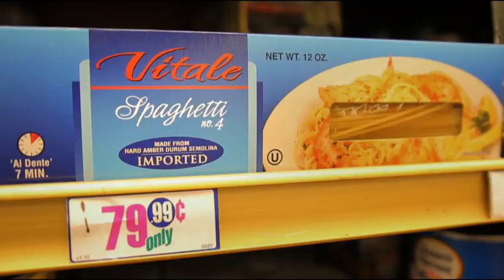Shopping for a Romantic Recipe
An intro clip made for my cooking appearance on Hallmark Channel's interview show "Home & Family". The 99 Cent Chef shops for Pasta alla Carbonara and Mini Banana Puddings ingredients. Recipes from video on my food blog